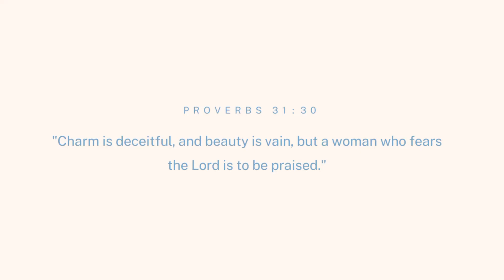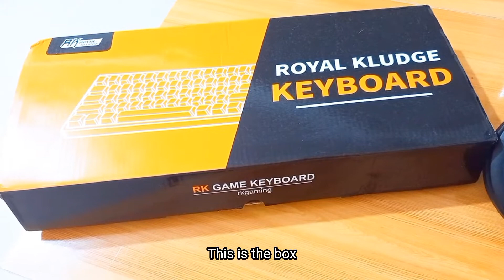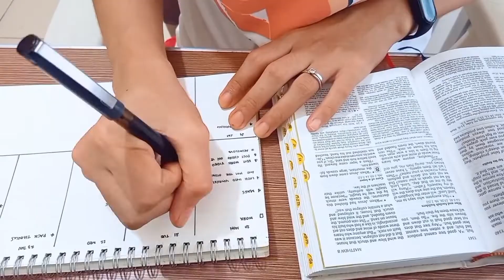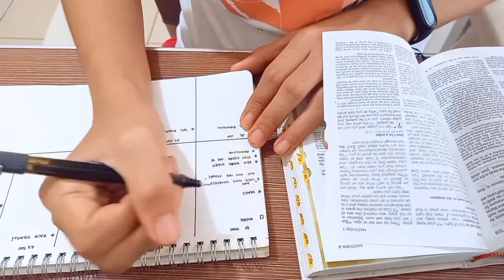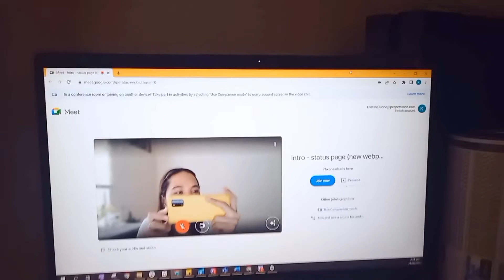Daily Vlog | New keyboard, work from home, new sewing machine, going out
Hi everyone! Welcome here.

Another Wednesday and a new vlog. This video are clips of my days in June. This is shorter than the others, but I hope you enjoy.

Stay smiling.

Love,
K r i s t i n e